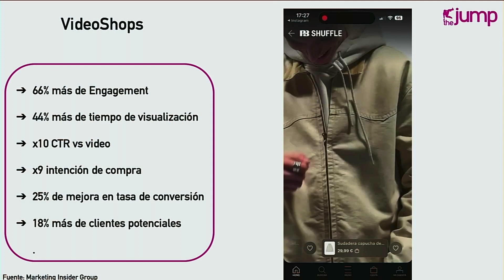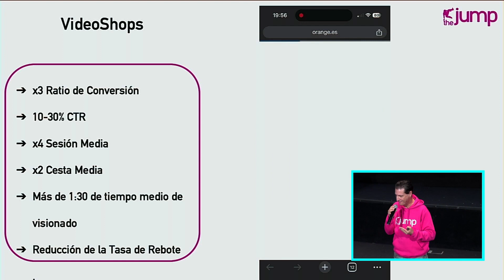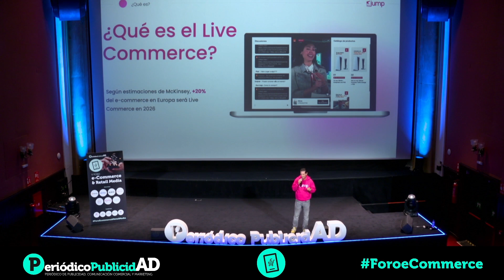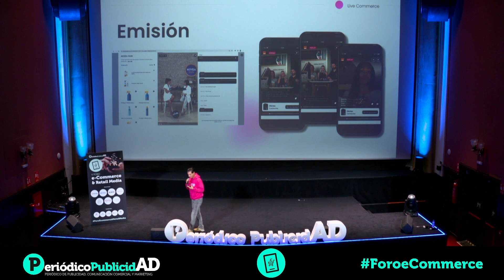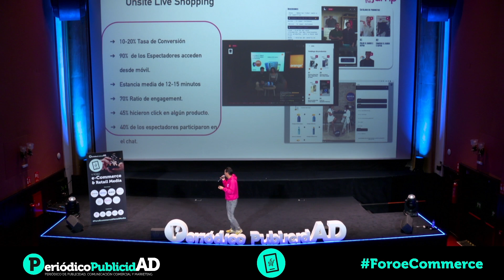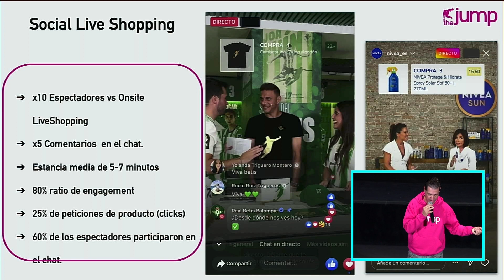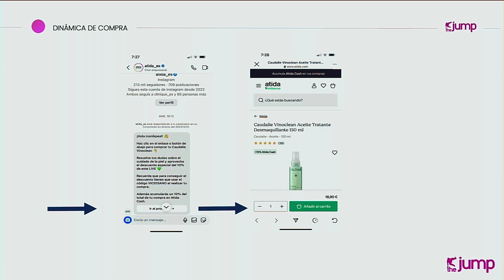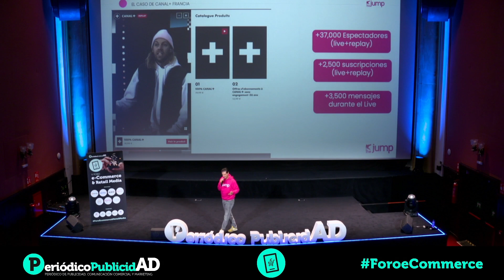The Jump Ponencia V Foro e-Commerce & Retail Media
Luis Esteban, CEO en The Jump Live, acudió a su cita del foro con una ponencia titulada la Revolución del video commerce. Fue enumerando y explicando uno a uno los diferentes formatos de video commerce existen en el mercado. Video Shop, vídeos tipo TikTok que permiten la compra; o el Live Shopping, que cuenta con un directo.